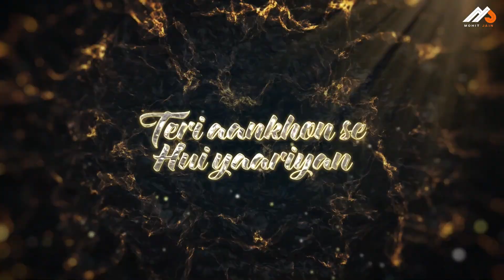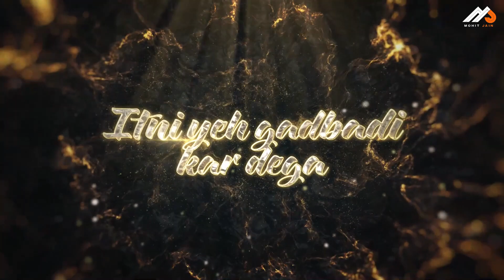Fall In Love Mashup | Mohit Jain | Ik Mulaqaat | Dil Galti Kar Baitha Hai [ Bollywood Lofi - Chill ]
Fall In Love Mashup | Mohit Jain | Ik Mulaqaat | Dil Galti Kar Baitha Hai | Nainowale ne | Tum hi aana | kabira | Dhokha Dhadi |Tose naina | Rasiya | Indian Lofi | Bollywood Lofi Songs Mashup | Arijit Singh | Jubin Nautiyal